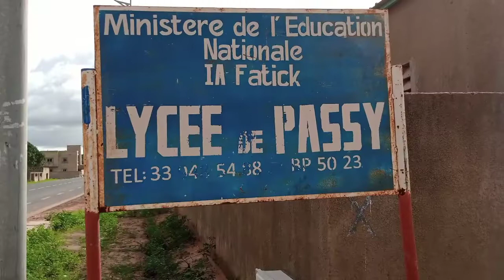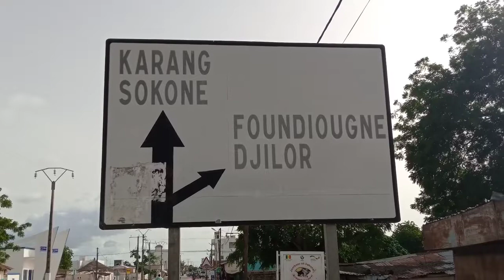🛑🛑URGENT PASSY VILLE EN PLEINE URBANISATION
PASSY est une ville au Sénégal située au centre ouest . Dans le département de Foundiougne et dans la région de FATICK.
Commune érigée en 1995 PASSY aujourd'hui se moderne à l'instar des villes régionales.
BON VISIONNAGE.